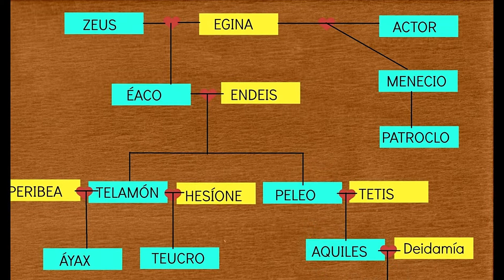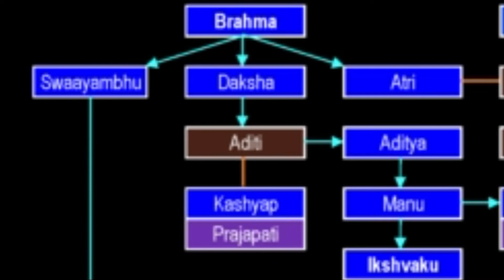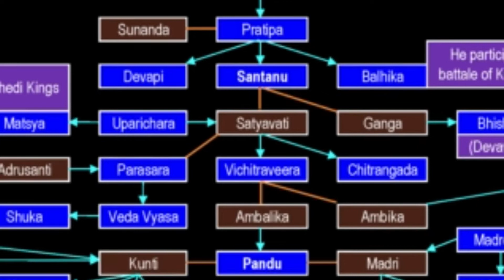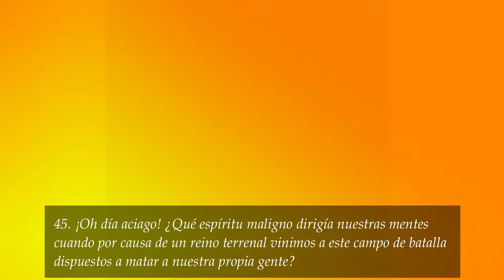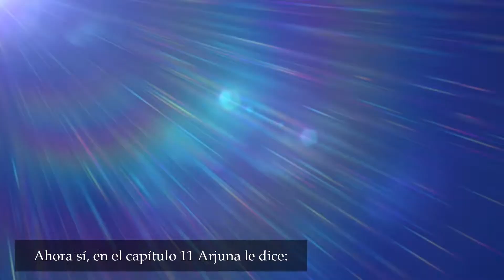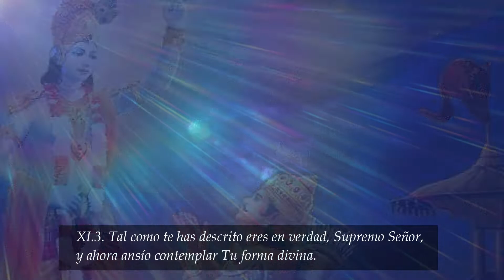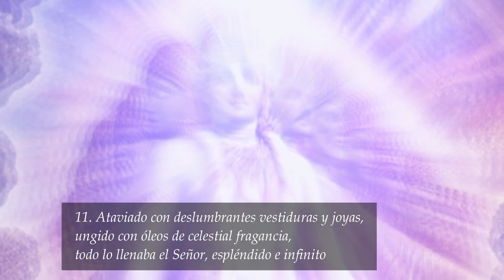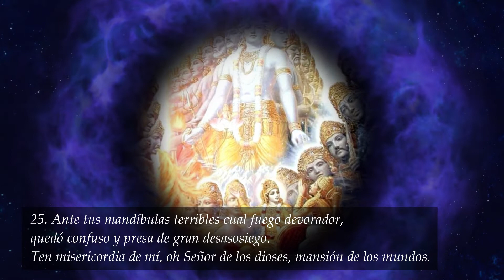La revelación del Bhagavad Gita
Programa de la serie sobre Filosofía de la India donde presentamos al clásico de la espiritualidad de ese país: el Bhagavad Gita, “El canto del Señor”, pequeño fragmento filosófico sapiencial contenido en la gran epopeya Mahabhárata.
En la primera aparte nos introducimos en el contexto de producción y la situación inicial de la narración. Luego abordamos el capítulo II titulado “El yoga del conocimiento”, una especie de síntesis de toda la obra. Terminamos con los capítulos X, “El Yoga de las manifestaciones divinas” y el XI, “El yoga de la visión divina”.
Activá la campanita para recibir las notificaciones. Tus dudas y comentarios son bienvenidos.
En la próxima entrega de la serie visitaremos el texto clásico de la filosofía del Yoga: Los Yoga sutras de Patanjali.
Muchas gracias por tu interés.
Paz a todos los seres.

Joy to the World de Jingle Punks.
Joy to the World de Quincas Moreira.
Satya Yuga de Jesse Gallagher.

Segmento de video de Pexels.
Stef.

EL DON DE DAR.
Para quienes desean ayudar con el mantenimiento de este jardín, desde Argentina lo pueden hacer de una forma sencilla con importes mínimos. He abierto una cuenta en Cafecito,  una plataforma de aportes voluntarios y ocasionales en pesos. Pueden concretar su donación  en este enlace:

Muchísimas gracias!